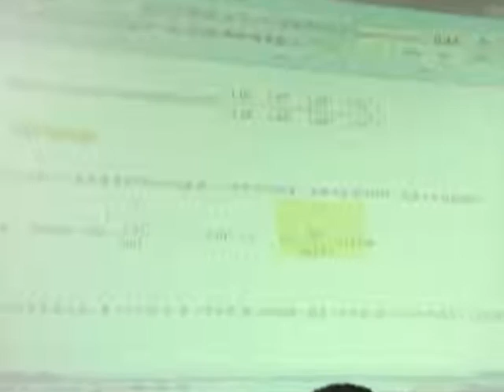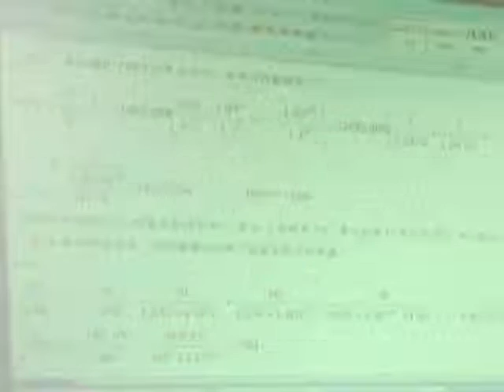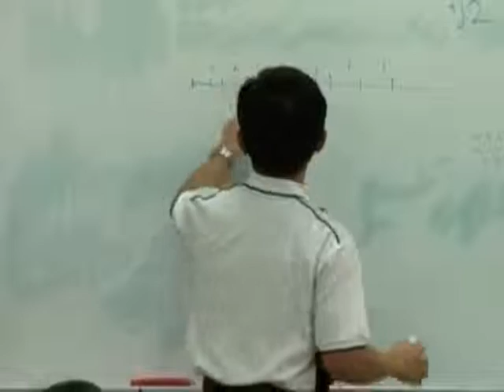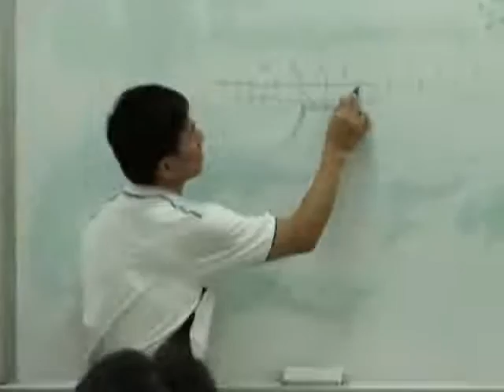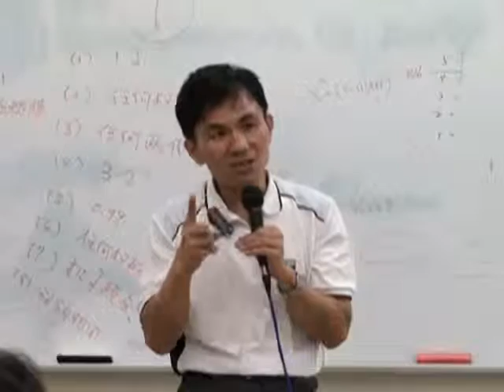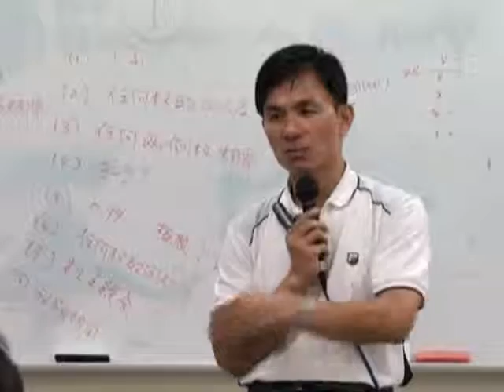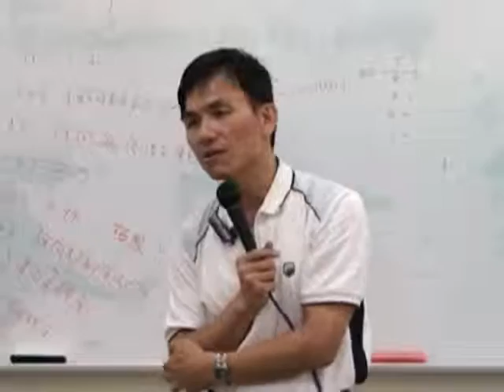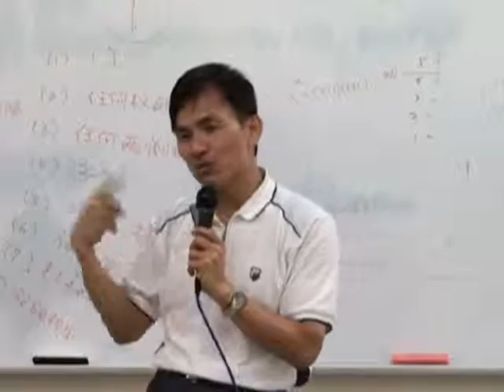投資決策-韓千山老師 (第6週)─3